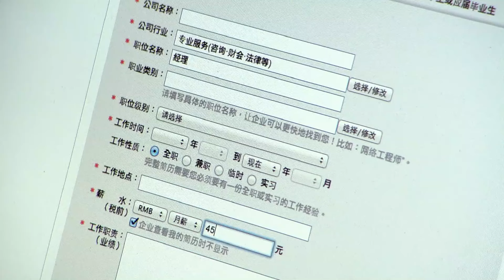【Movie】心機女故意讓灰姑娘出醜，哪料被總裁男友看到了，狠狠教訓心機女 | Idol Box